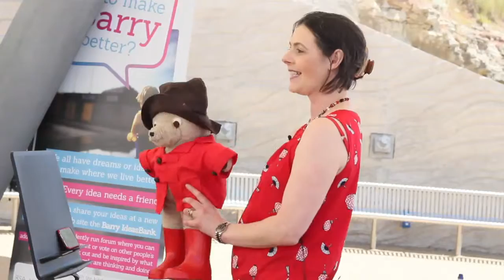Pop Up University | Rebecca Jones | Red Shoes and Entrepreneurial Spirit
Rebecca Jones talks about how to engage with your inner entrepreneur.